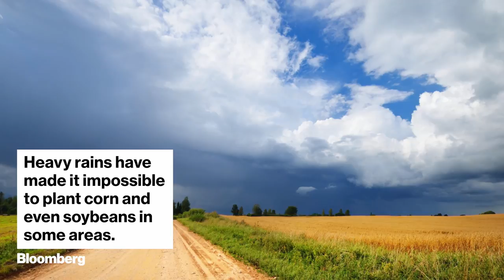U.S. Corn Crops in Chaos as Millions of Acres Go Unplanted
Jun.03 -- Relentless rainfall and flooding are keeping American farmers from planting corn. Growers are expected to file insurance claims for about 6 million acres they couldn’t sow. That's almost double the record set in 2013.